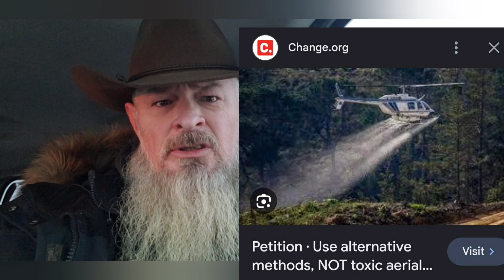Helicopters leavening trails in the sky in the Alaska mountains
as I was driving home December 18 2023 helicopters appeared coming out of a Chembombed sky.
Please join me on Rumble for videos I don't dare put on this platform  THE GREAT RESIST